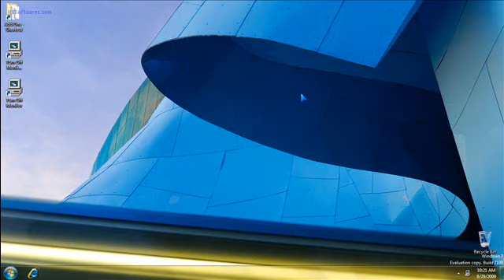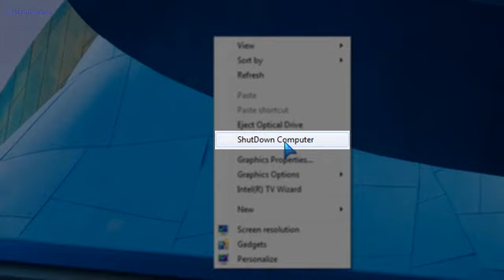Shutdown Shortcut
Create Shutdown Shortcut on your Desktop easily to Shutdown Computer quickly. Create Desktop Shortcut as well as Desktop Right Click Menu to Shutdown the Computer easily. Download Turn Off Monitor Utility and Create Desktop Shortcut and Desktop Right Click Menu to Shutdown Computer. Create Desktop Shortcut and Desktop Right Click Menu to Shutdown Computer in Windows 7, Windows Xp, and Windows Vista.